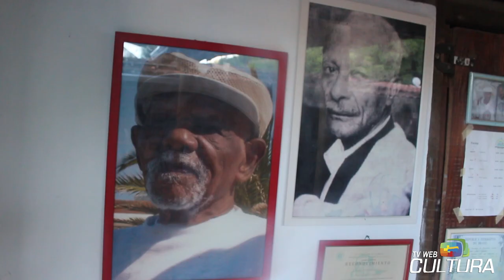Vídeo: A Capoeira Angola de Santa Cruz Cabrália na Bahia - Mestre Pé de Chumbo.